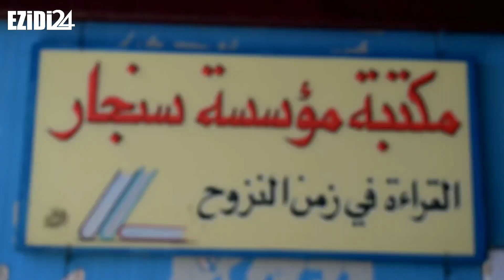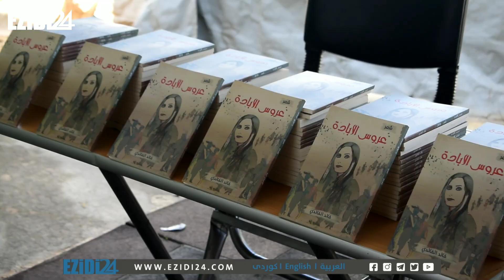مخيم شاريا : اصدار كتاب "عروس الإبادة" للشاعر الأيزيدي "خالد الخالدي "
کەمپا شاریا : پەرتووکا "عروس الابادة ـ بۆکا کۆمکوژیێ"یا هەلبەستڤانێ ئێزدی "خالد ئەلخالدی"هاتە بەلاڤکرن